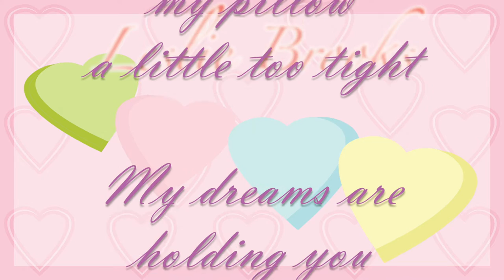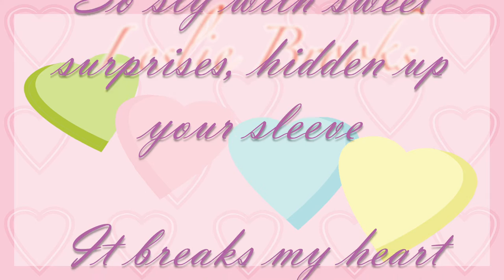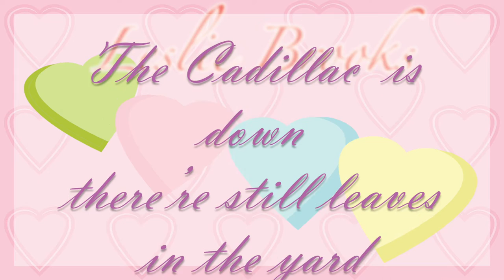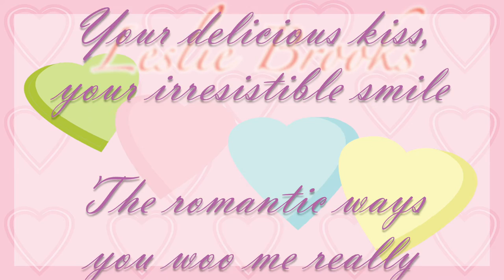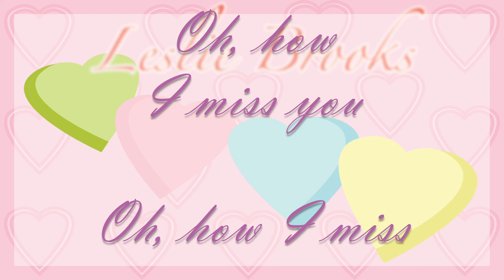Oh How I Miss My Valentine - Leslie Brooks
Jump  The Fence Inc.